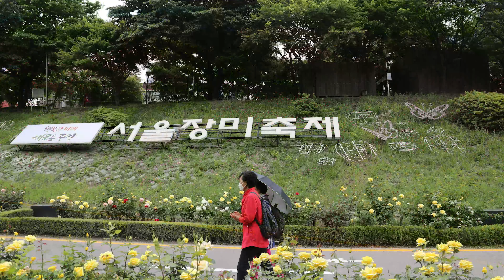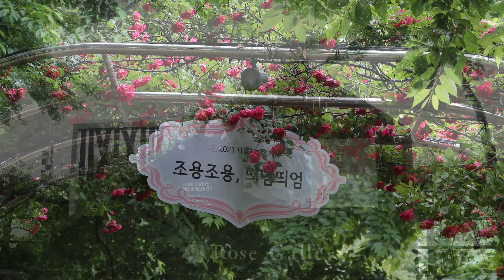21'0527 2021서울장미축제중랑구 2비를먹음고